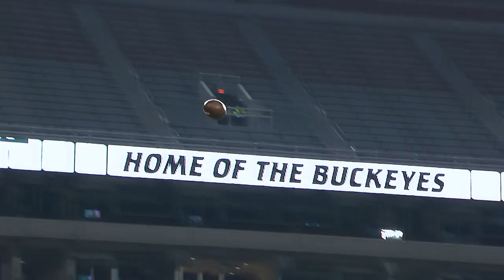Dave Archer's TOP 20 value draft prospects | #6-10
Former Falcons quarterback and NFL analyst Dave Archer sits down and discusses how the draft prospects stack up against each other, and how they could potentially fit in with Atlanta as we approach the 2021 NFL Draft. Take a look at the players at #6-10 of Arch's Value Board. Presented by SCANA Energy.

#6: Devonta Smith 6:04
#7: Justin Fields 4:19
#8: Patrick Surtain 2:59
#9: Rashawn Slater 1:44
#10: Caleb Farley 0:21